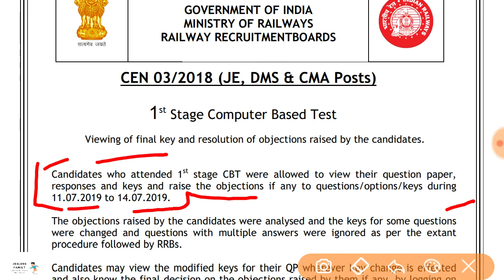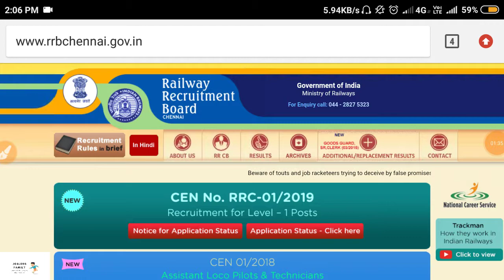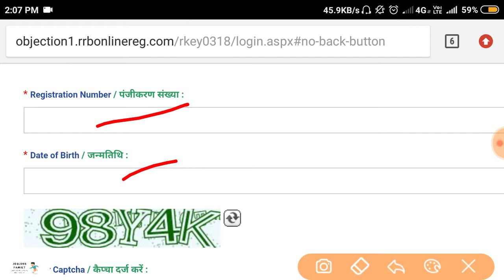RRB JE Recruitment 2019 Final Answer key Published||Check your answer key with question paper